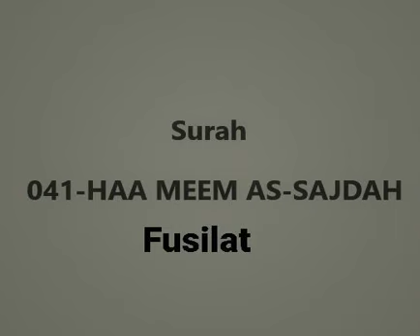Quran full Urdu Translation Surah - 41 Fussilat | Only Urdu | Sirf Tarjuma